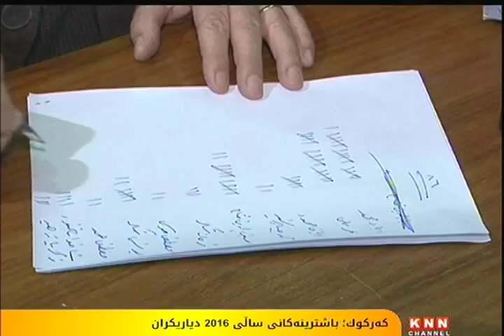کەرکوک: باشترینەکانی ساڵی ٢٠١٦ دیاری کران